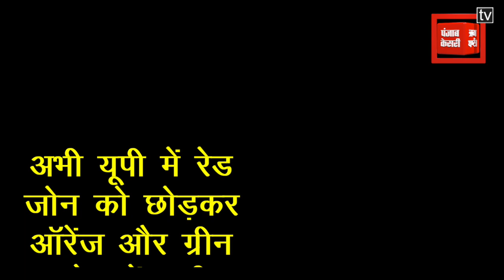Corona Effect: Lockdown 4.0 के लिए योगी सरकार तैयार! जानिए किनको मिल सकती है लॉकडाउन में छूट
कोरोना संकट से निबटने के लिए देश अब लॉकडाउन 4.0 के लिए तैयार है... और अब देश में नई रूप रेखा के साथ 18 मई से लॉकडाउन 4.0 शुरू होगा... जिसके लिए सभी राज्य सरकार अपने अपने प्रदेश का ब्यौरा बनाने में जुटी हैं कि कैसे लॉकडाउन को वयवस्थित ढ़ग से चलाया जाए और राज्य में कामकाज भी शुरू हो जाए जिससे आर्थिक नुकसान को भरा जा सके और रोका भी जा सके... अब लॉकडाउन 4.0 के लिए यूपी सरकार ने कमर कस ली है... तो आइए आपको बताते है यूपी में योगी सरकार लॉकडाउन 4.0 के लिए किन नियमों को लागू कर सकती है